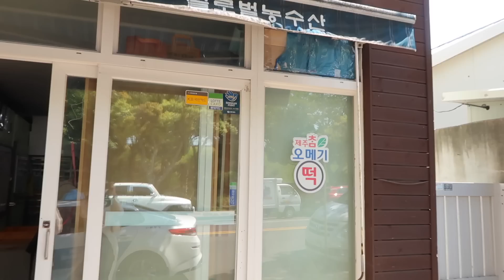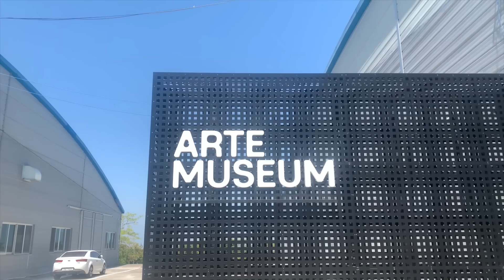JEJU TRAVEL VLOG 🍊🌴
hello everyone! my name is dabi from south korea!
before my hectic schedule I travelled to jeju island early may with my sister and grandma. this is my first trip to jeju and with my granny so it was a fun and memorable one. while I was editing I realised I didn't talk that much, I guess I was too into the mood I really wanted to focus on this special trip. I tried to capture all the beautiful scenery I have witnessed and show it to you my butterflies through this short vlog. I hope you enjoy! :))

music.

Filmed&Edited by Dabi Kim